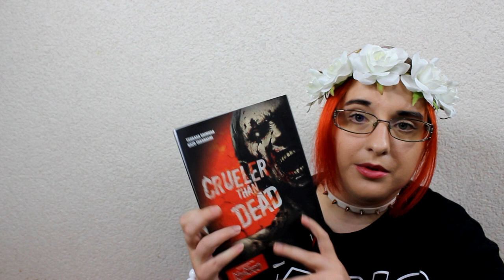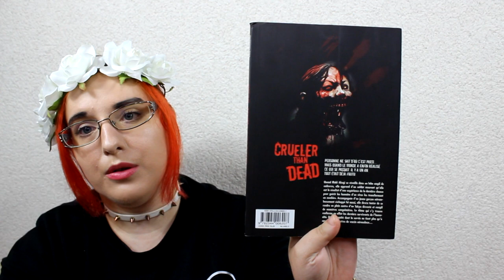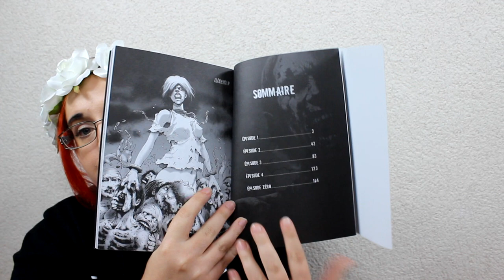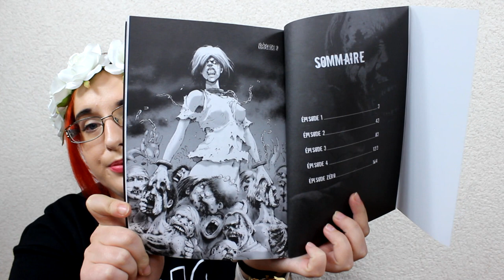[Présentation Manga] Crueler than dead (seinen// édition Glénat)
lien extrait :
RÉSUMÉ
Elle se réveille dans un monde décharné. elle ne sait ni qui elle est, ni ou elle est... Tout ce dont elle se rappelle, c'est qu'elle est en danger, une proie dans un monde envahit par les zombies.
Tuer, se cacher, courir encore et encore, trouver des armes, à manger, fuir pour un endroit ou survivre autant que possible. Et surtout chercher à comprendre pourquoi. Pourquoi ce monde, ces zombies, et pourquoi elle saine, vivante et humaine, elle vient de vomir des doigts d'humains...

♥ kik. : HibikiPandi
♥ SNUPPS : HibiYume
♥ Periscope : HibiYume
♥ Fyuse : hibiyume

Boîte Postale :
Hibiki YUME
 BP 10002
 17360 saint Aigulin